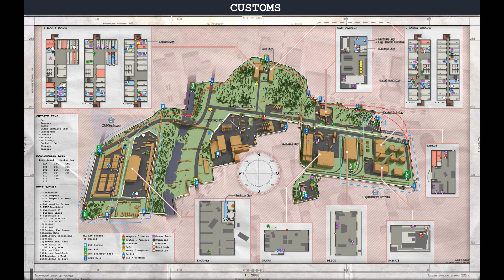Escape from Tarkov Pour les Nuls : Customs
Episode 2 : Customs , comment vivre à Tarkov quand on est nul.
C'est pourtant faisable, il y a une vie aussi pour les no skills et les sans grades :)